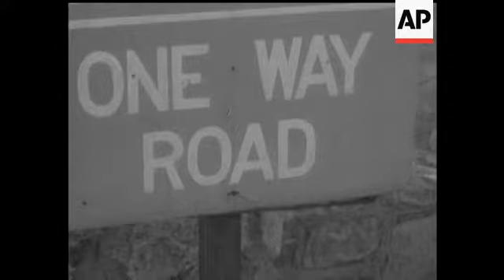LLANDUDNO - CONSERVATIVES CONFER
(15 Oct 1962) With Realism, Responsibility and Progress as the watch words, the 4 days of the conference promised lively exchanges, but showed an encouraging measure of agreement on major issues. Among those present were Mr Maudling, Chancellor of the Exchequer; Party Chairman, Mr Macleod; First Secretary of State, Mr Butler; Sir Keith Joseph, the new Minister of Housing; and Mr Heath, Britain's chief Common Market negotiator, who made a brilliant speech. A 20 to 1 vote in favour of Britain's entry, a vote of confidence in the leadership of Mr Macmillan, was the result.